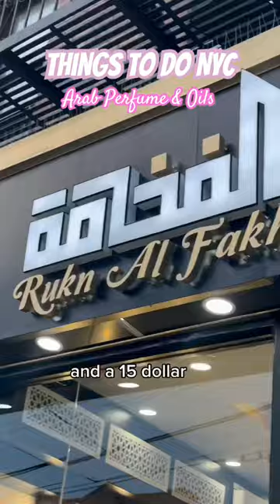BEAUTY TIP: Arab perfumes & oils last long.